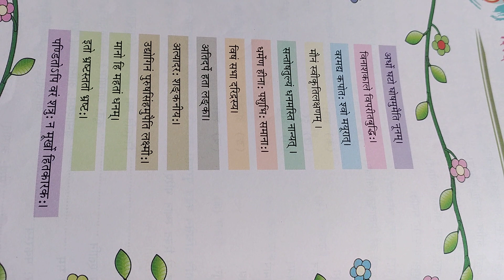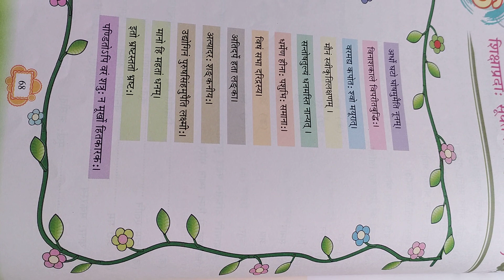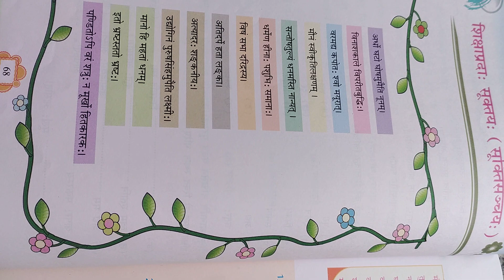Class 7 Sanskrit,L-16